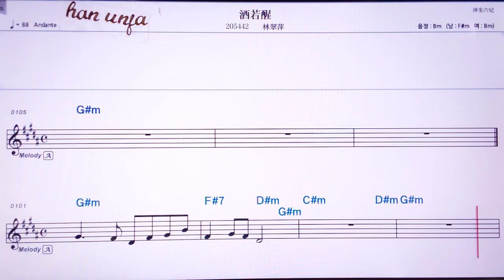💖 지우루어씽/린추이핑 👍Karaoke With Sheet Music/MR,노래방, 악보, 코드,